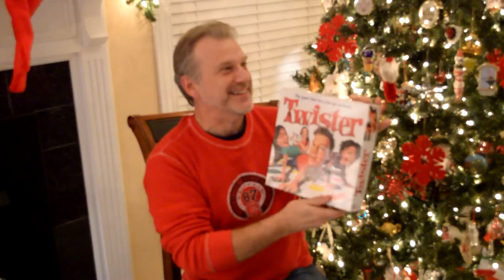Marty's Musings - Secret Santa 2014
I share the gaming goodness I got from my Secret Santa!